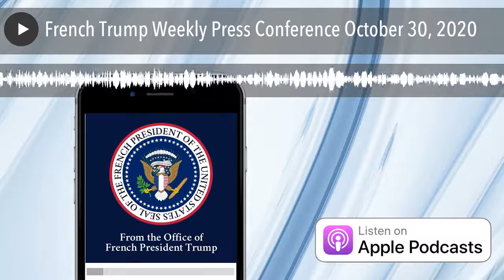French Trump Weekly Press Conference October 30, 2020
Join us for this live broadcast of French Trump's weekly press conference.